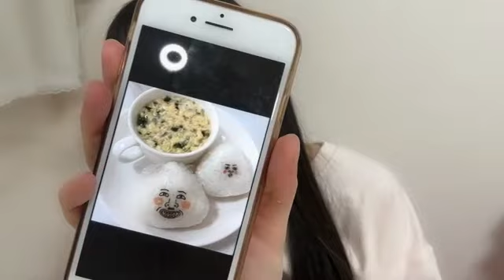2022年12月27日 08時20分52秒 立仙 百佳（STU48 2期生）